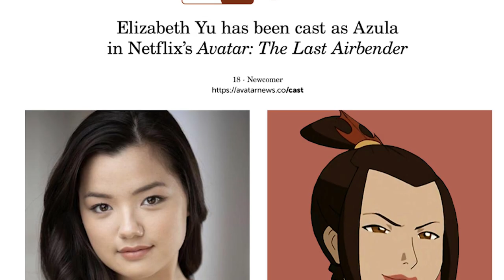First Look at TY LEE - Netflix's Avatar Live Action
So we finally have some casting news on who will be playing the character of Ty Lee in the Netflix live action avatar series, and it’s pretty unexpected considering she doesn’t show up in the first season of the show!

So the person who will be playing Ty Lee throughout the series is Momona Tamada, who has had roles in The Boys on Amazon Prime, To all the boys on Netflix, the Baby sitters club on netflix, and Secret Headquarters on Paramount+…

The report states that she has already completed all filming for season 1, which is pretty weird considering in the Original series, she doesn’t really show up until season 2, but we do know there will be changes in the netflix version. Maybe they’re bringing a lot of events forward in the timeline to fit more original stuff in later, but on that we’ll have to wait and see.

With that we have the confirmed casting for Azula, Elizabeth Yu and now Ty Lee, leaving us only to wait on the casting for Mai before we get the full trio. If the theory about moving up the timeline and pulling the events at Omashu forward is right, then I’d expect to see that casting news very soon.